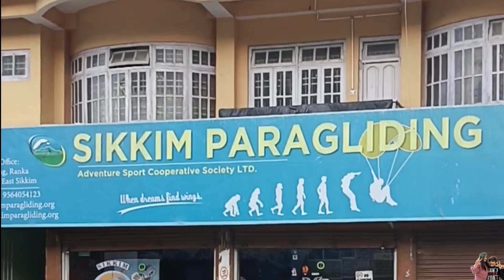दया चली Paragliding ❤️ I सच में मज़ा आ गया 🤩 I Holidays I Vlog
JAI HIND